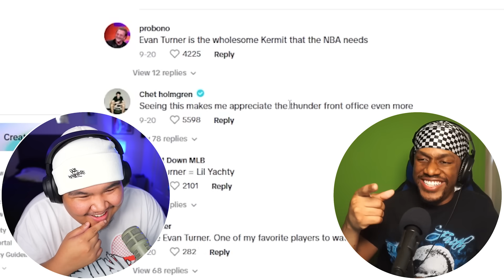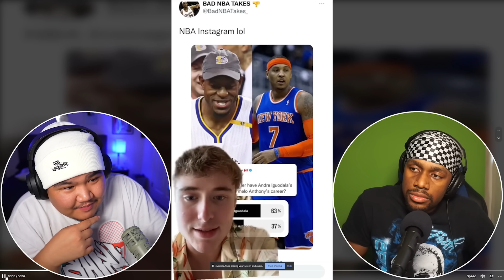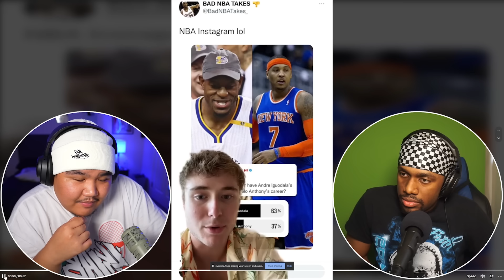NBA TikToks Takes That Will MAKE YOU MAD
Video link: ___